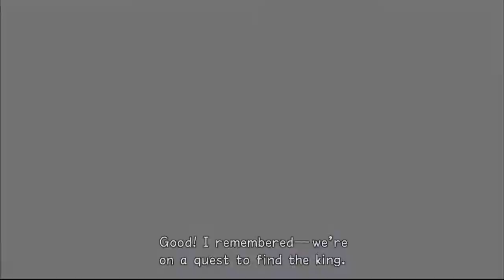Kingdom Hearts Re:Chain of Memories - Let's Stream - Episode 3 "Belly of the Beast"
It's time for Monstro did I use this joke last time???